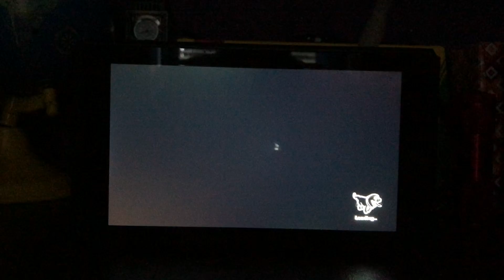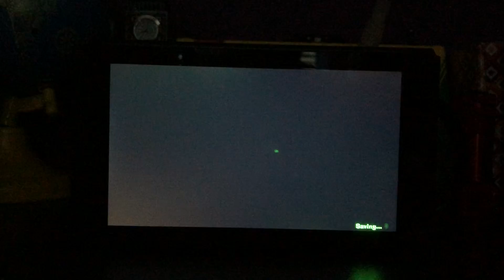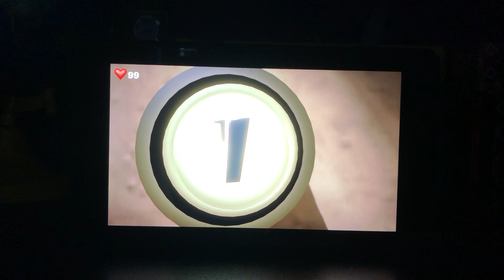Luigi’s Mansion 3: Summer Edition (Part 1) Welcome to the Last Resort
Back to playing this game, but in my summer break

To get ready for high school, I’ll play this game throughout my summer break

Part 1: Welcome to the Last Resort - 2 June
Part 2: Gooigi - 4 June
Part 3: Mall Shopping - 9 June
Part 4: That darn rat - 11 June
Part 5: Super Mario 64 Piano - 16 June
Part 6: MacFrights - 18 June
Part 7: Carnivorous plants - 23 June
Part 8: Luigi the film star - 25 June
Part 9: Cat haunting - 30 June
Part 10: Possessed fossils - 2 July
Part 11: Boiler-works - 7 July
Part 12: Cleopatra - 9 July
Part 13: Twisted Suites - 14 July
Part 14: Super Suction - 16 July
Part 15: Shiver me timbers - 21 July
Part 16: La Fitness - 23 July
Part 17: Cat haunting 2 - 28 July
Part 18: Dabbing ghosts - 30 July
Part 19: Lasers! - 4 August
Part 20: END! - 6 August